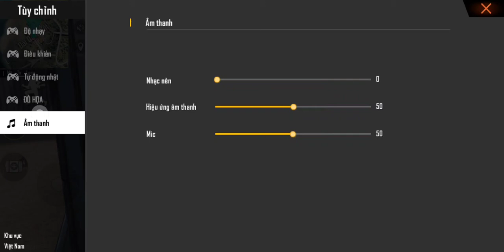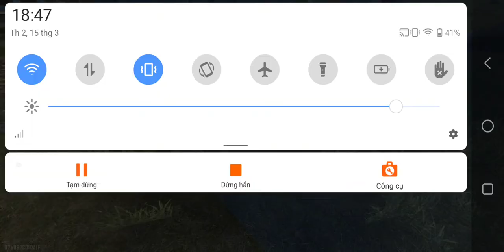[Free Fire] Đẳng cấp ! | Longbadboy